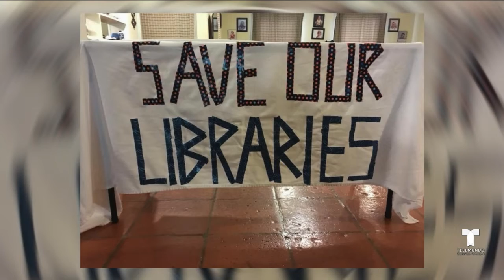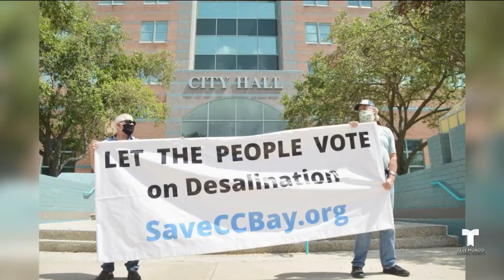DIDLM: Isabel Araiza